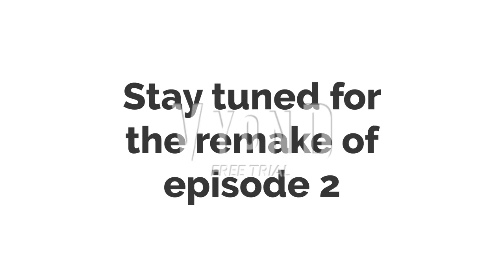Matthew Von Koopa For Hire #1 McDonalds (REMAKE)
note: Episode 3 will now contain the 1st assult (On Aidan T. Koopa)